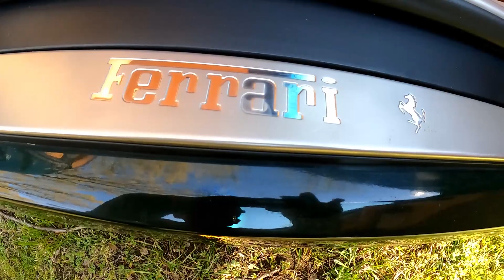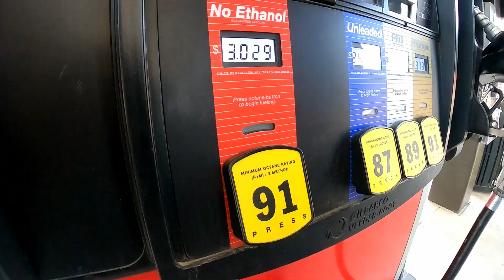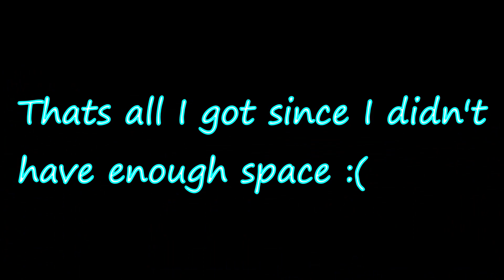Getting Gas in a Ferrari 456GT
Hey, whats up? I decided to make this out of sheer spite because why not. Enjoy the Pure Ferrari Sound, not modded, all natural beauty of a 1995 Ferrari 456GT.